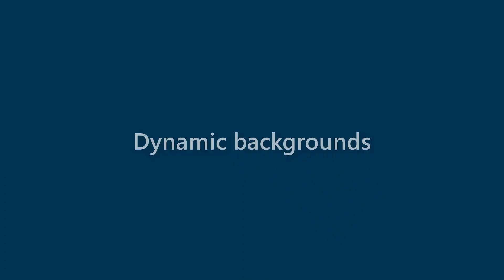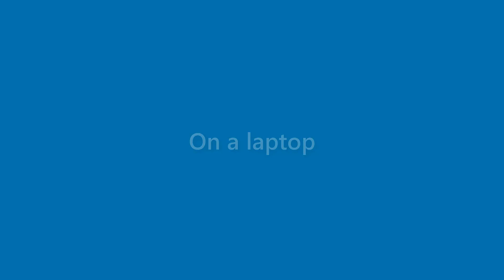Sean Freeman - appearance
Name Look - Sean Freeman - appearance. In this video we present "Sean Freeman" name look and feel in various scenarios.
This video will cover:
How does "Sean Freeman" look as a personal letterhead?
How does "Sean Freeman" look on a business card?
How does "Sean Freeman" look on a computer/laptop screen?
How does "Sean Freeman" look with different background colors?
How does "Sean Freeman" look with various fonts?